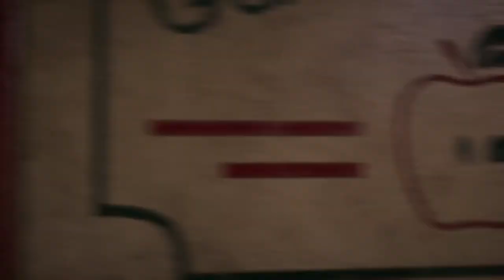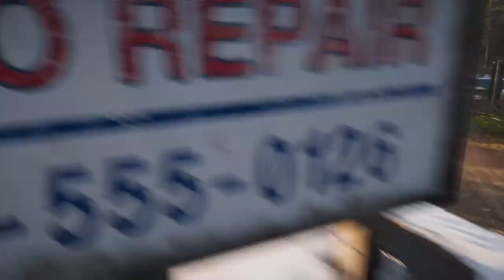Far Cry 5- John the Baptist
Hey y’all!
You will see streams, usually weekly, and video’s occasionally upload!